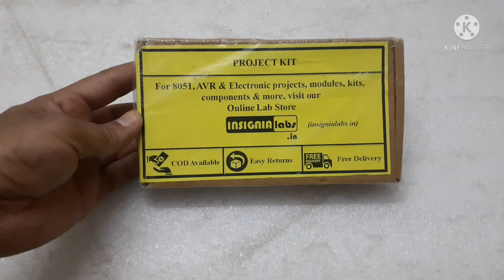Rain Sensor Project | How to make Rain Sensor Alarm School Project | Rain Sensor Working Principle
Hello friends welcome to Raise To Help. Today I will show you how to make Rain Sensor Alarm School Project. I will show you how to use Rain sensor project and explain its working Principle. Functions and uses of rain sensor.

Buy Rain Sensor Detector and Alarm Project on below link

Buy rain sensor Alarm kit with AC Supply input on below link

Buy Microphone Amplifier Project Kit on below link

Buy Laser Alarm Security Project kit on below link

Buy Electronics Projects Activity kit on below link

Buy Fire Detector & Alarm Project kit on below link

Buy Clap & Vibration sensor project kit on below link

Buy 9 V battery on below links

Buy Fire TV stick on below link

Mi Smart Remote with Netflix and Prime Video Button on below link

Buy wireless Gaming Remote on below links

Buy Bluetooth Speaker on below link

Buy Bluetooth Headphones on below link

Queries Solved

1. How to Make Rain sensor Alarm school project.
2. How to use rain sensor Alarm project.
3. DIY Rain Sensor Detector and Alarm Project.
4. Insignia Rain Sensor Detector and Alarm project.
5. DIY electronic school college Project.
6. Rain sensor Detector and Alarm project kaise banaye.
7. Functions and uses of Rain sensor Alarm Circuit.
8. Rain sensor Detector and Alarm project explained.
9. Rain sensor Alarm Circuit working Principle.
10. Rain sensor Detector and Alarm project working model.

Timestamps

00:00 Intro of Rain Sensor Alarm Project
00:25 Use of Rain Sensor Detector Circuit
01:11 Rain Sensor Alarm Circuit Explanation
02:01 Practical use of Rain sensor Alarm project
03:22 Rain sensor Detector and Alarm project online